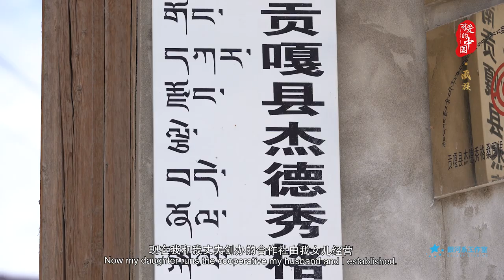Fascinating China EP05: We Can Weave "Rainbows"